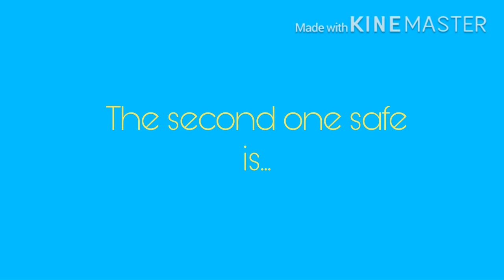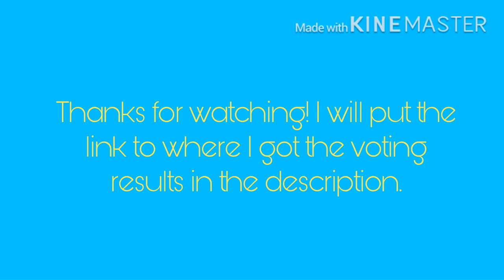❤︎BFB 25 VOTING RESULTS❤︎